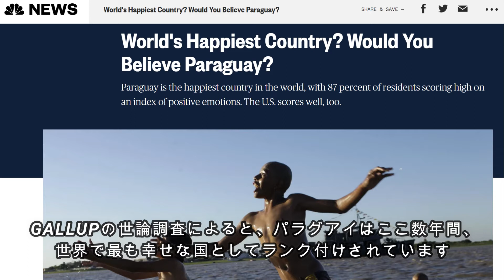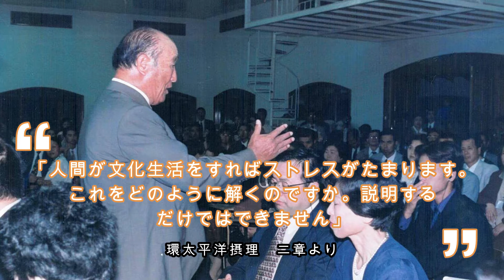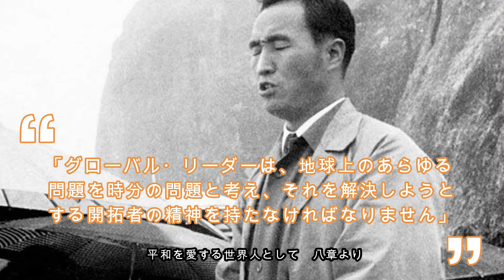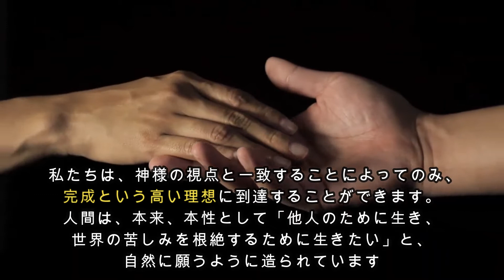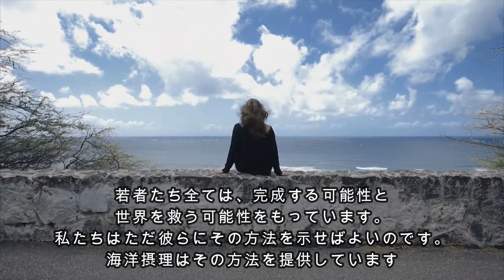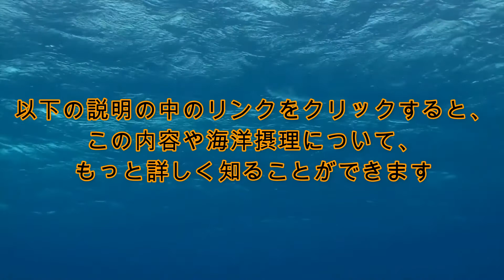海洋訓練は健全なる精神のための鍵！現代の青年教育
FFWPU Youth Education Strategic Preparation to Solve the Global Food Crisis

NJ Ocean Tribe (Ocean Tribe SR1) launched a youth program! The program is detailed here with video/photos: